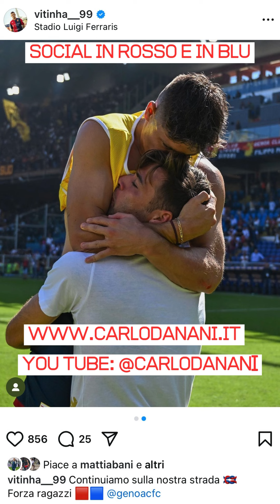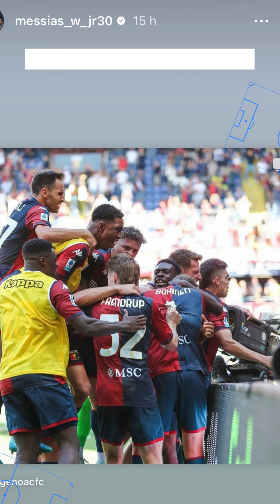GENOA Social in Rosso e in Blu - Le immagini Social più esaltanti di Genoa-Roma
GENOA SOCIAL IN ROSSO E IN BLU - A cura di LAURA ROVELLINI
Riviviamo Genoa-Roma attraverso le più significative ed esaltanti immagini Social pubblicate dai giocatori del GRIFONE
sempre dalla parte del GENOA!
Aziona la CAMPANELLA, così sarai avvisato sulle ultime novità! E’ tutto GRATIS e tutto ROSSOBLU!
- Ci trovi anche su Instagram X Facebook Linkedin